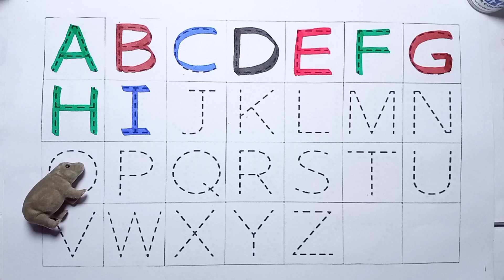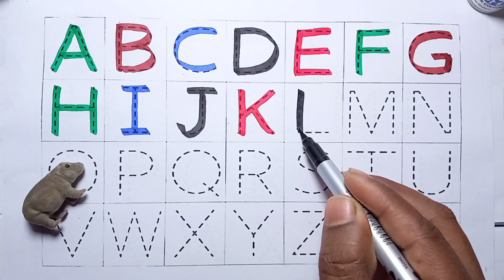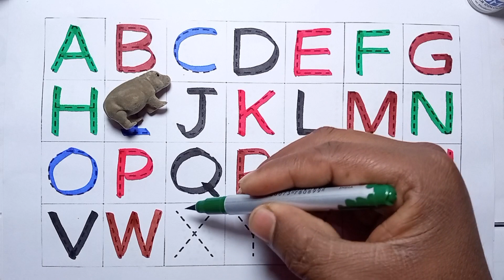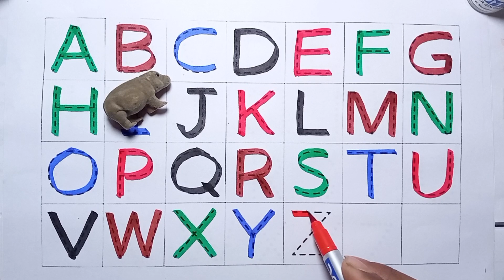a for apple,b for ball, abcd, alphabets, abc song, k se kabutar, conting, ABC, abcdef,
Your query:

a for apple b for ball c for cat d for doll a for apple b for ball c for cat d for dog e for elephant
abc song
abc 123
color song
123 song
numbers song
abcd
abc song
abc
a for apple songs in india
a for apple song dubbed in India.
abc kids tracing & phonics a se anar
Abcd for kids abcd for kids abcd for kids learning
abcd for kids learning in india a for apple b for bada apple a for apple abcdabcd for children learning
abcd for children to learn abcd for kids learning in india
a for apple b for bada apple a for apple abcd
what a pigeon
abcd abcd
colour
colours name